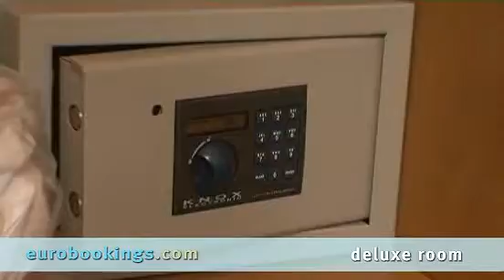Florence, Italy: Hotel Calzaiuoli